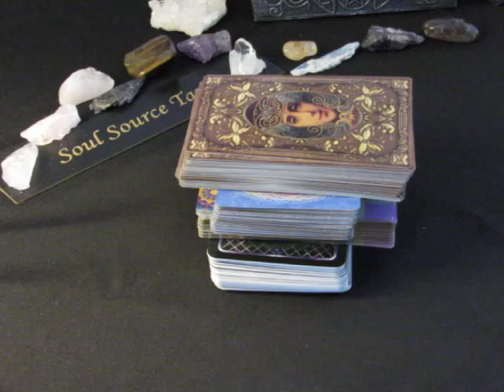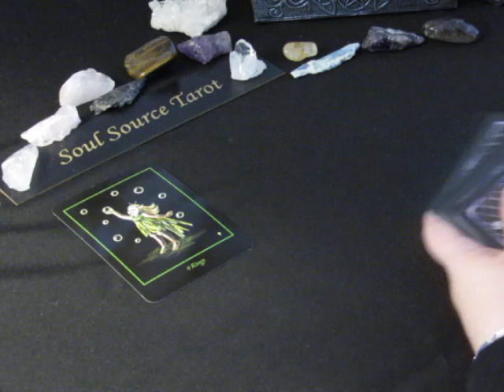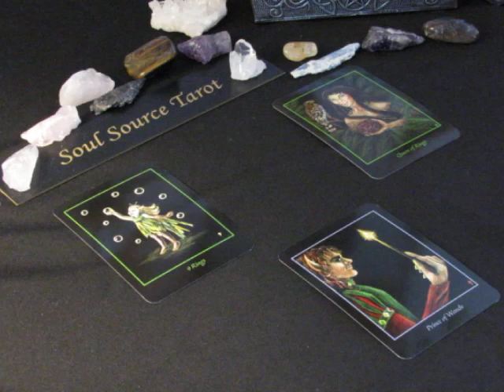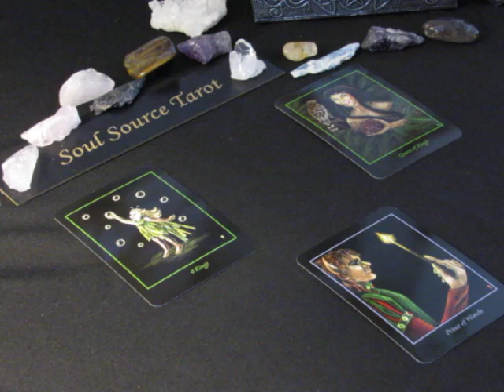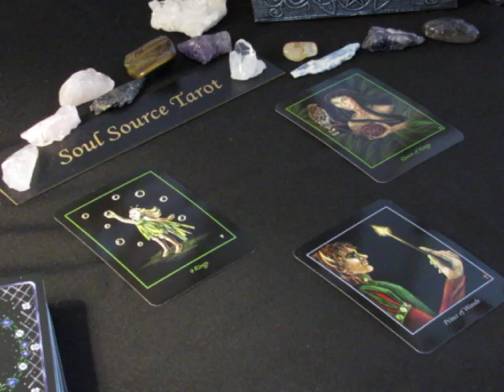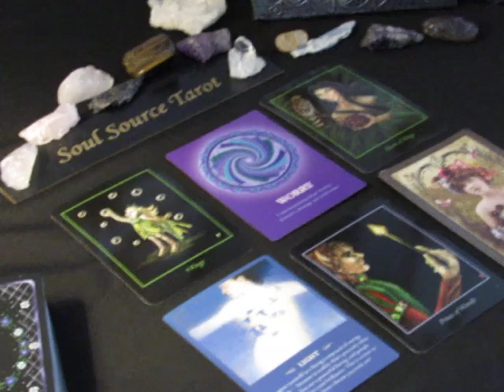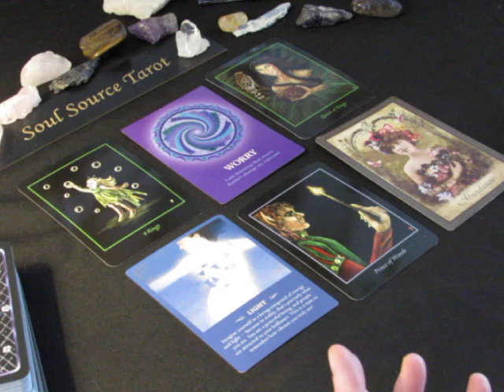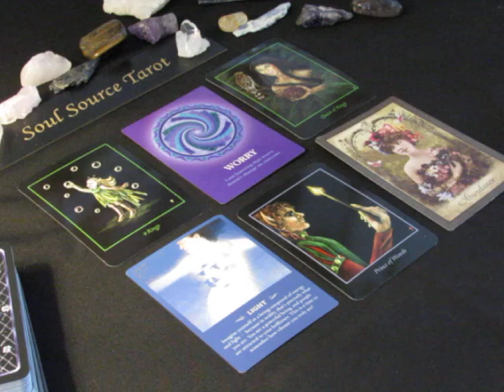~Daily Vibes~Whatever~Friday February 2, 2018 Daily Tarot Reading